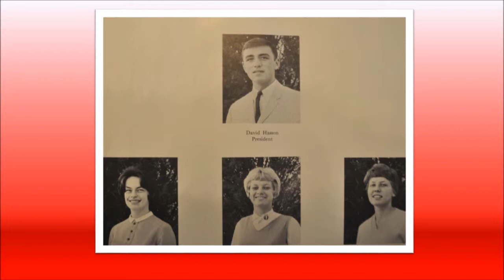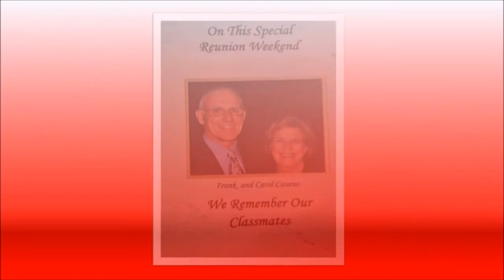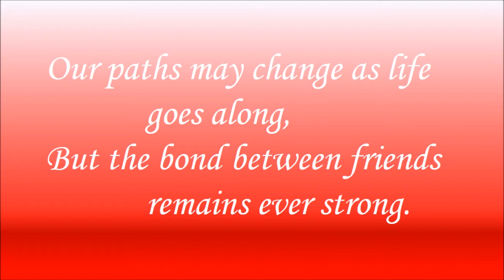1965 Movie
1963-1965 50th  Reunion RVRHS